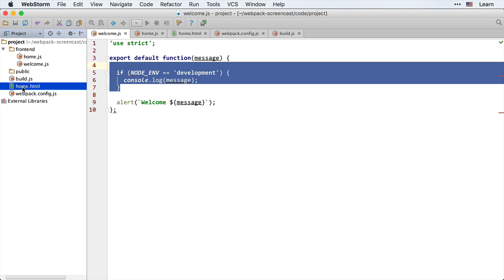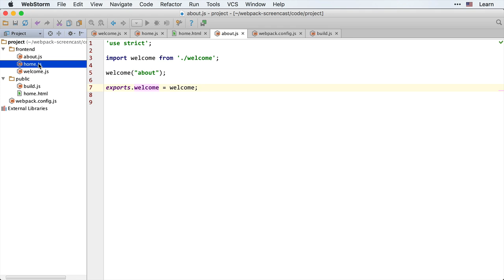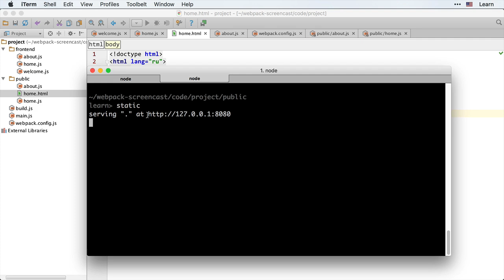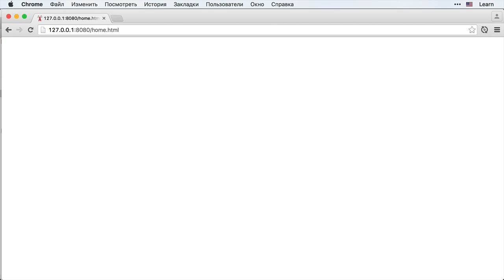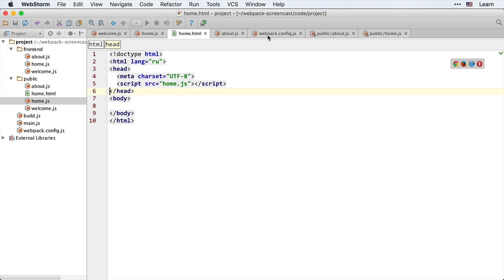Webpack 3.1: Несколько скриптов - Несколько точек входа